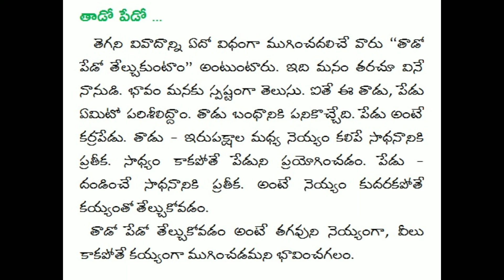తాడోపేడో : విశ్లేషణ - శ్రీ కిల్లంసెట్టి వెంకట రమణ (కేవీ ) PB TADOPEDO